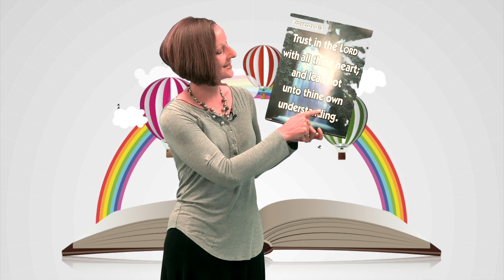Children's Sunday School (May 31, 2020)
Please join us online at 4:30 as we worship the Lord together! We pray you'll be helped and encouraged through the singing and preaching of God's truth!